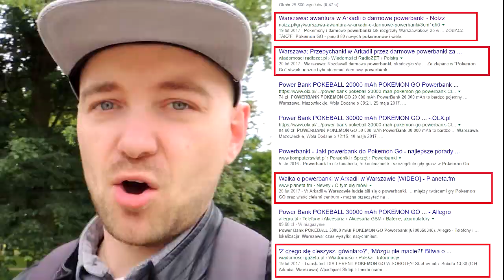KIEDY BĘDĄ NOWE GYMY? NOWE EVENTY W EUROPIE W POKEMON GO